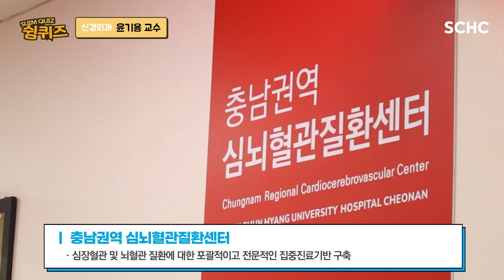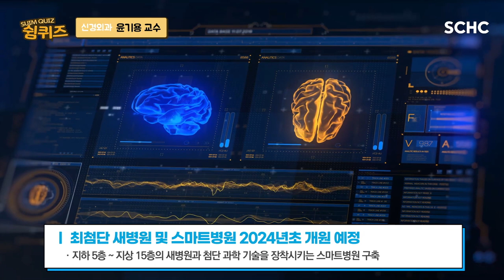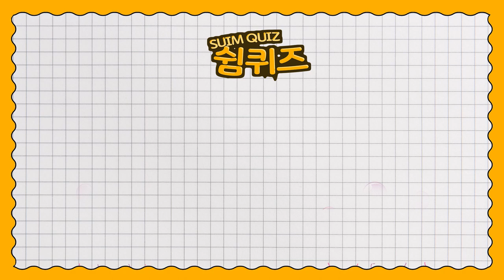[SCH 천안 교원초빙] 극한직업?? NO! 신경외과 교수가 자신감 뿜뿜할 수 있는 이유! ㅣ 신경외과 윤기용 교수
[순천향대학교 새병원 교원초빙 공고]

새병원과 감염병전문병원의 개원과 함께
원대한 미래비전을 함께 이루어가실 교수님을 환영합니다!

▼자세한 정보는 아래 링크를 확인해주세요▼